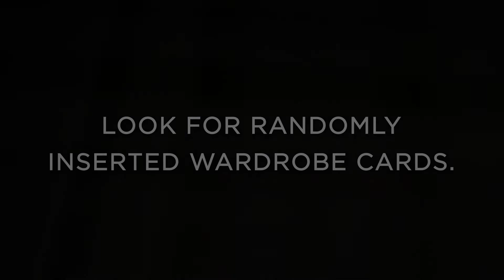[AVAILABLE NOW] Outlander Trading Cards Season 4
AVAILABLE NOW!

The fourth season of Starz's beloved time-travel drama finds Claire and Jamie trying to make a new home in 18th century America, while dealing with the rugged wilderness, dangerous new acquaintances, and other threats in a country on the verge of revolution. Outlander Trading Cards Season 4 feature a 72-card Base Set, five Chase Sets, and randomly inserted Autograph Cards and Wardrobe Cards, which contain pieces of fabric used to make the lavish costumes in the show. Signers include Sam Heughan, Caitriona Balfe, and other fan-favorite stars of the show.